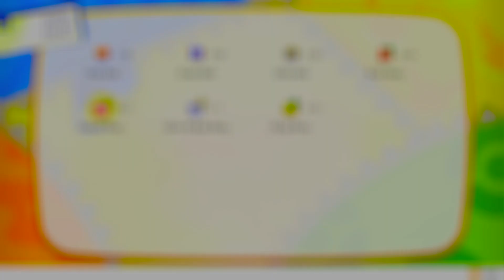Pokémon: Let's Go, Eevee! ◆ Snorlax Battles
Location: Route 16, Route 12

After defeating Jessie and James in Pokémon Tower in Lavender Town, Mr. Fuji will give you the Poké Flute. This can be used to battle and catch the two Snorlax that loaf around on Route 12 and 16. After defeating the Snorlax in battle, you will try to catch it like any other Pokémon. I recommend using Ultra Balls for this.